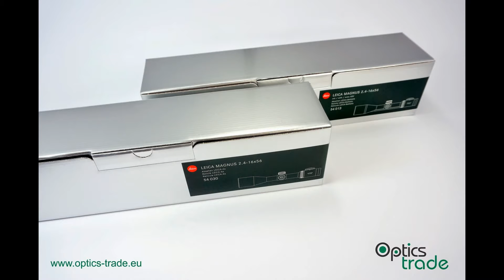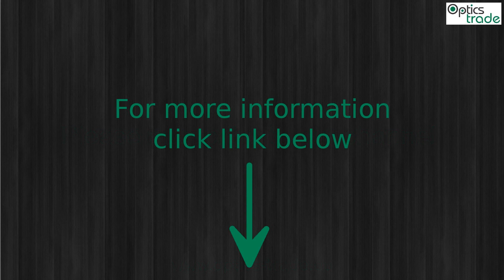Leica Magnus 2.4-16x56 Rifle Scope Photo slideshow